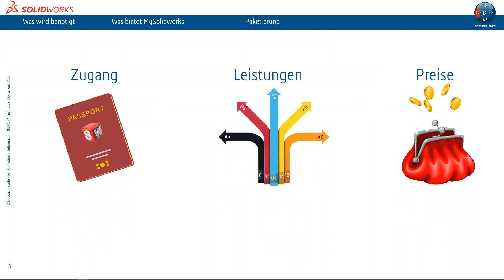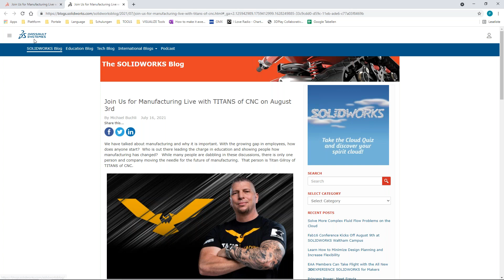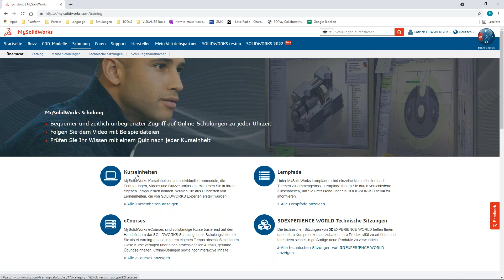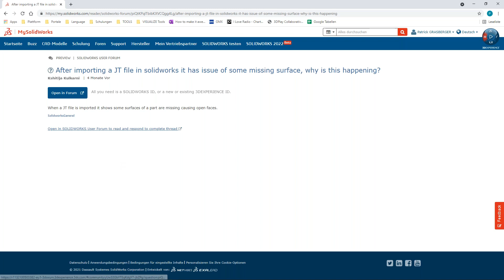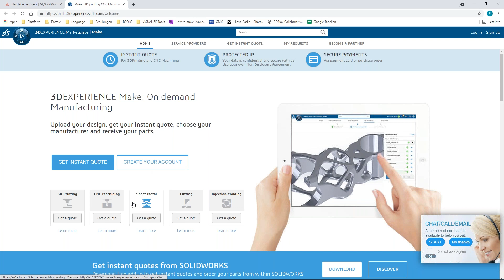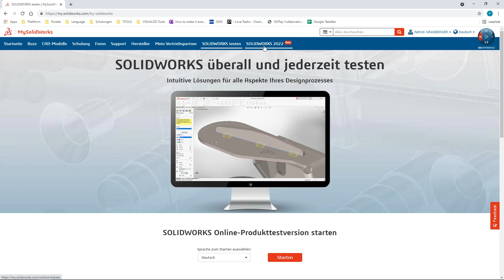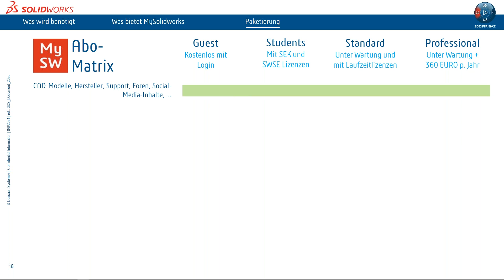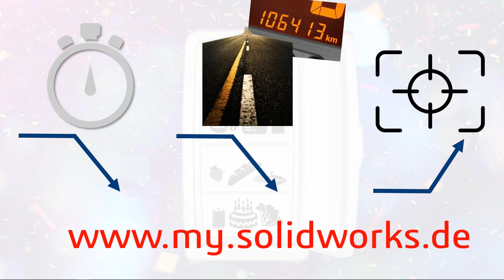SOLIDWORKS Webinar: Alles aus einer Hand mit MySolidWorks [Update 2021]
Worum geht's? Um Lösungen für Ihre CAD-Probleme, darum, bei SOLIDWORKS immer auf dem Laufenden zu bleiben und Ihre Eintrittskarte zur SOLIDWORKS Community.